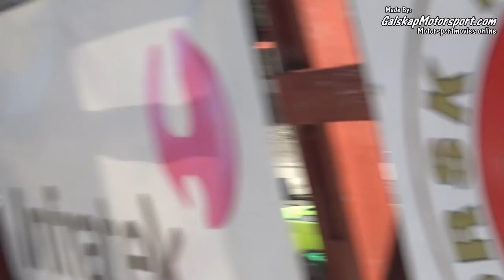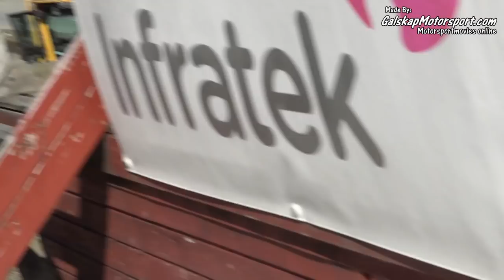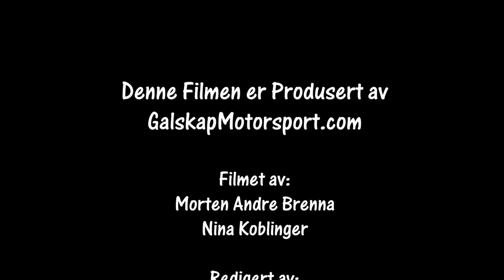Bilcross Konsmo 14.04.2019